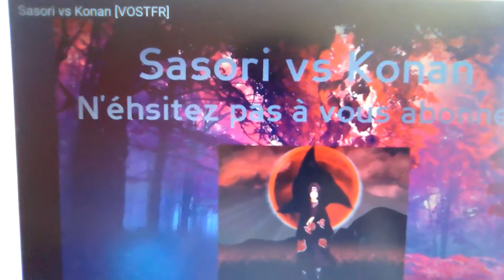C'est pour rejoindre la ...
Sa souris et il y a le sable rouge . Ce lui qui crée ses marionnette